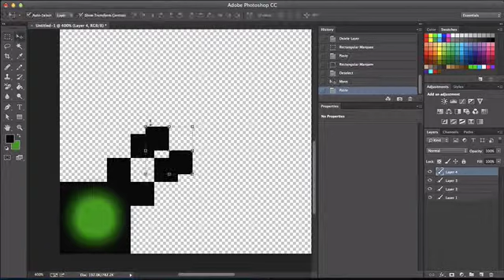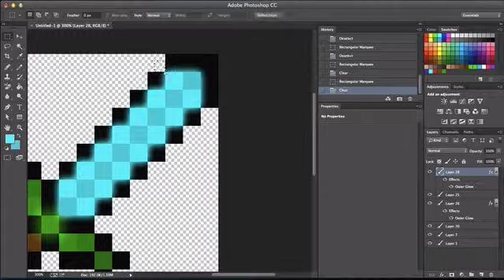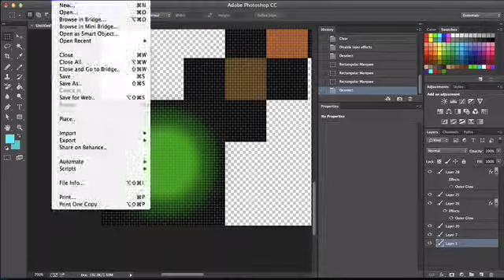More Swords?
Once again let me know what you think..just to let you know how sped up this vid is the original recording was 40 min long. BEFORE YOU SAY ANYTHING,DONT TALK SHIT BECAUSE OF THE SONG. Don't like it, get the fuck out.